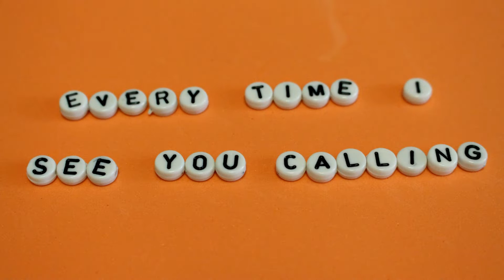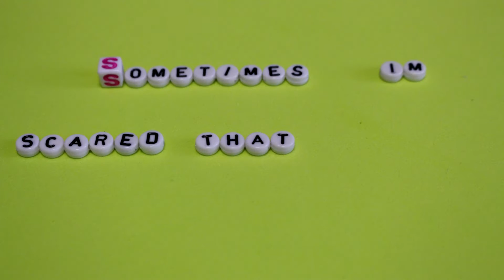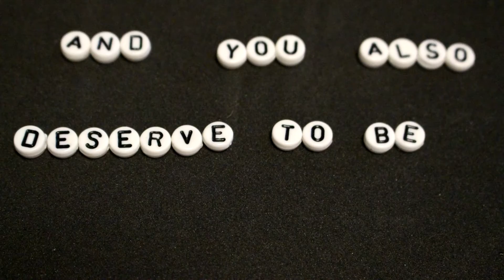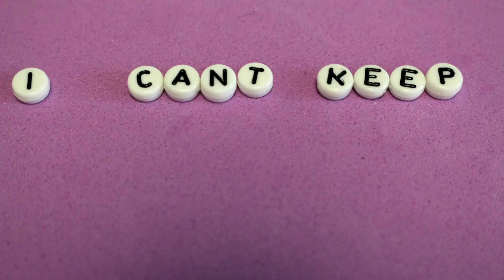HAPPY ALL THE TIME (OFFICIAL LYRIC VIDEO) BAILEY SPURLOCK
[Lyric Video] Bailey Spurlock (Official) "Happy All the Time"